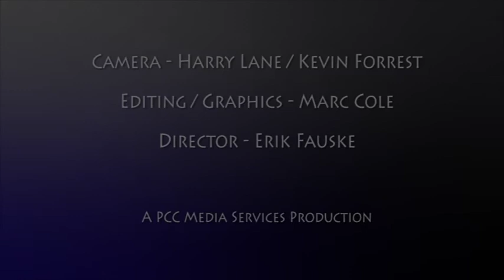Japan Tsunami Commemoration - Portland Community Collge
The Japan Tsunami Commemoration took place on April 10, 2012 at PCC Sylvania, facilitated by Takako Yamaguchi. The event featured student presentations, Japanese music and poetry. The featured guest was Reverend Jundo Gregory Gibbs.